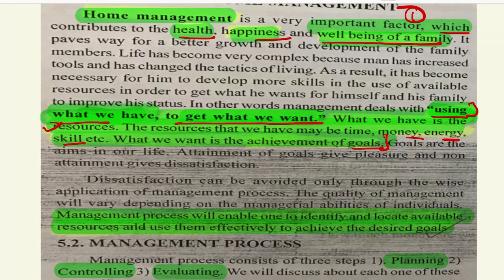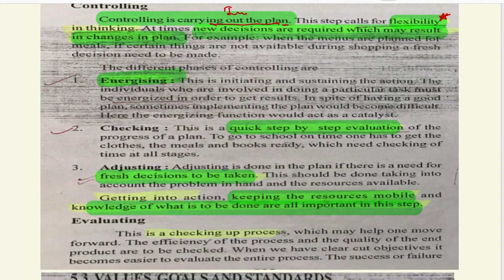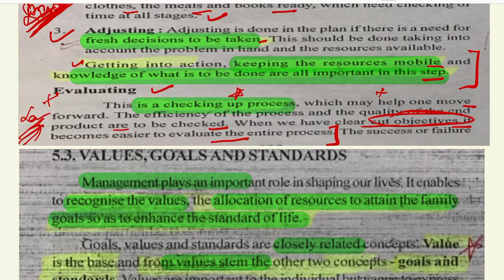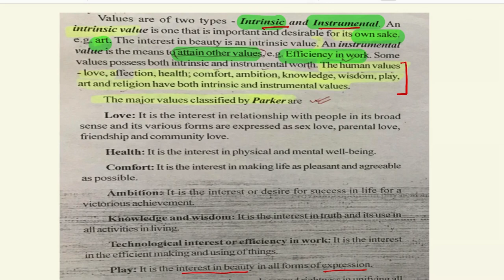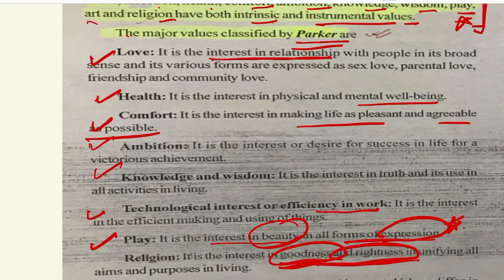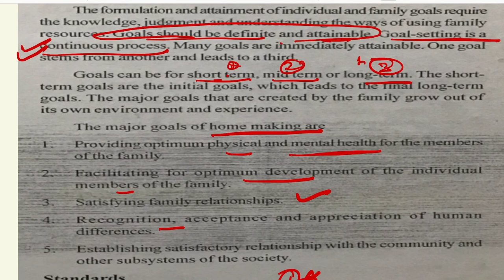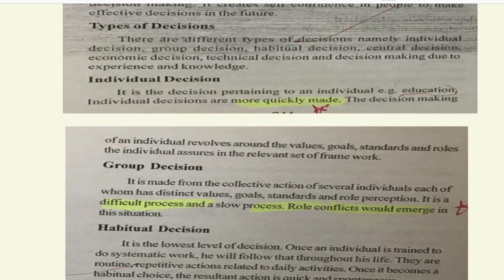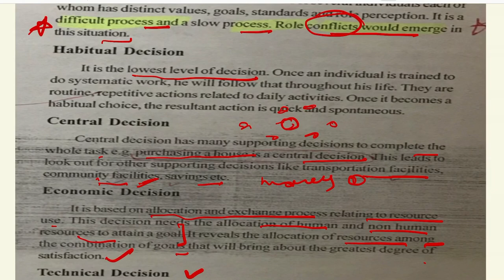Family resource management for UGC NET HOME SCIENCE 1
Compiled notes from different sources,